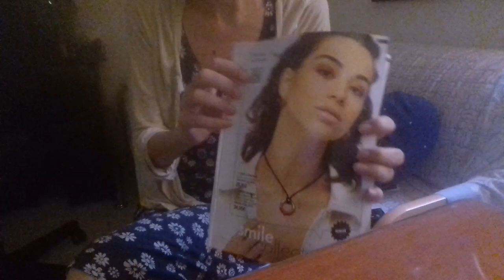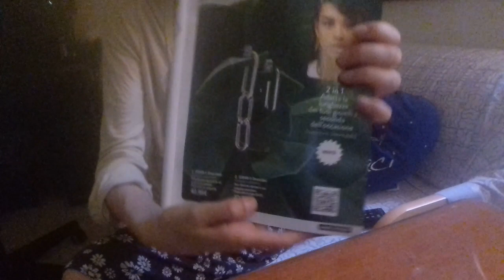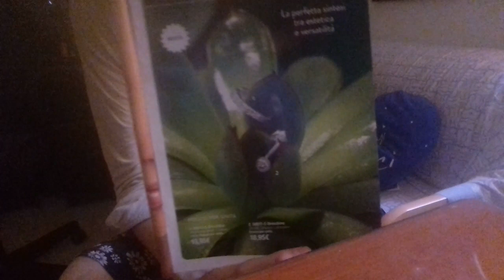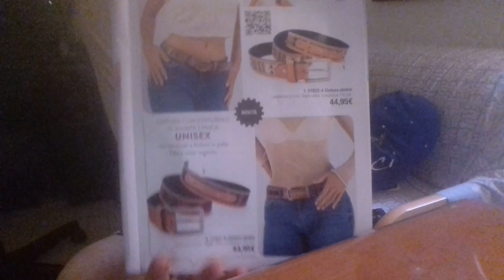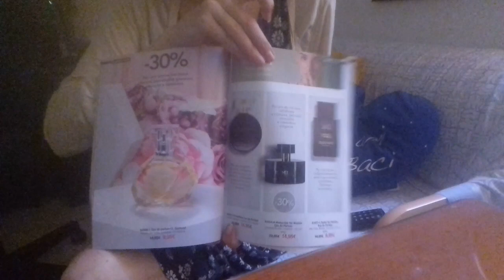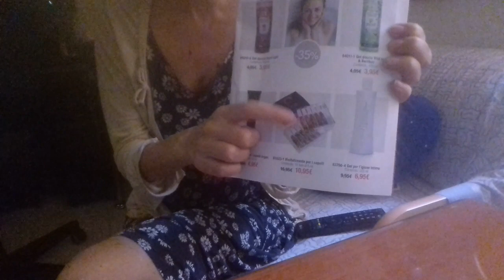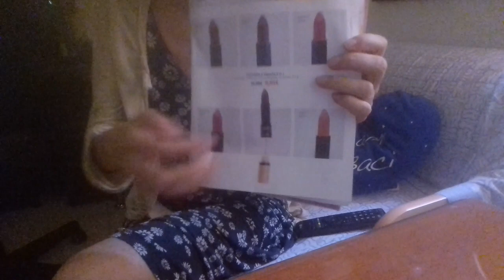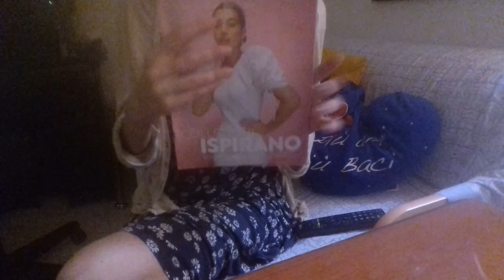Sfogliamo Catalogo Cristian Lay Settembre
Ciao ragazzi e ragazze Catalogo Settembre Cristian Lay spero il video vi piaccia